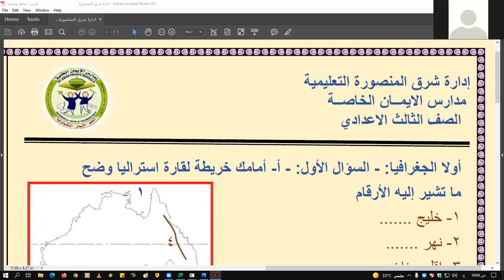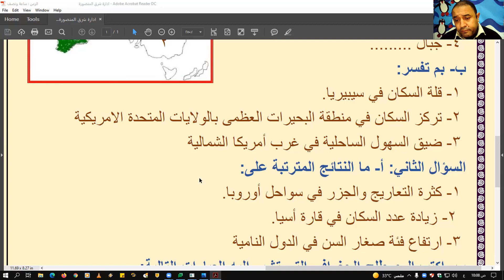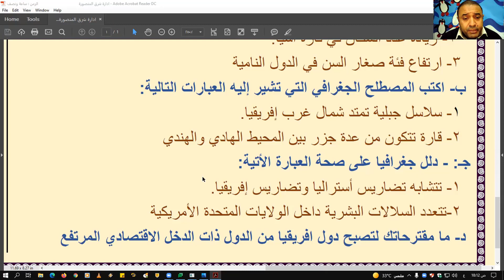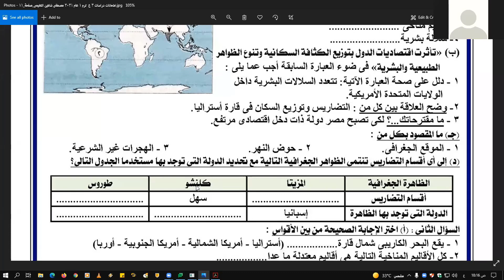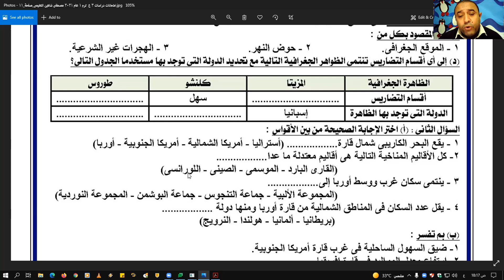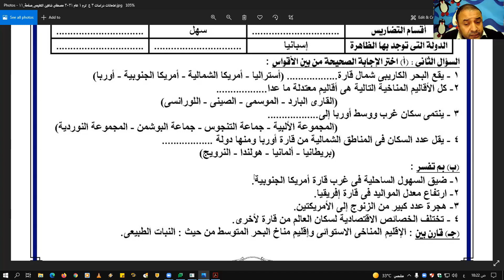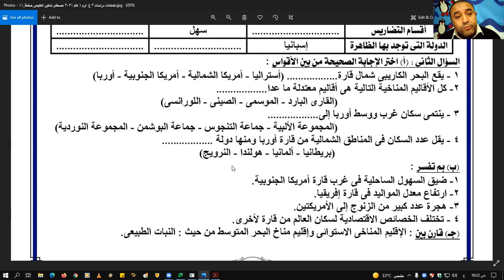الدراسات الاجتماعية للصف الثالث الإعدادي - مراجعة الفصل الدراسي الأول للأستاذ/ هاني الشنواني